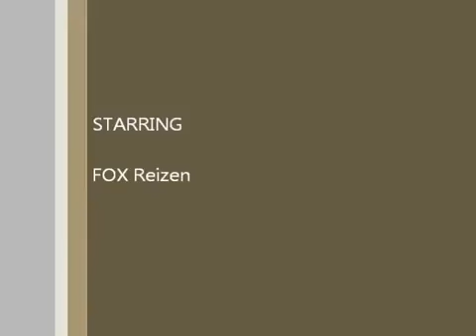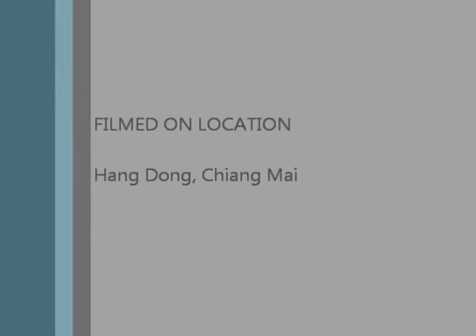Chiang Mai Bicycle HALF DAY LANNA COUNTRYSIDE